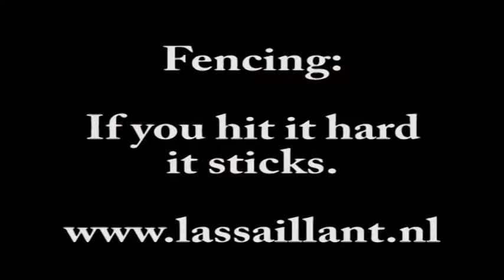Fencing modern history style.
A short DIY, low budget, amateur, no hollywood aspirations commercial type movie regarding fencing. Just for the fun of making it!

Music from "The Phantom of the Opera - 2004 Soundtrack"